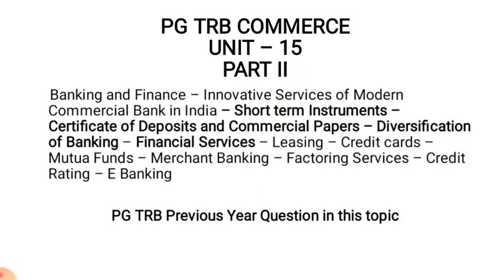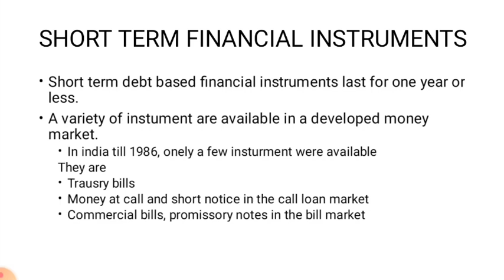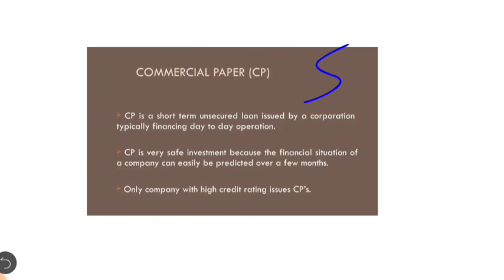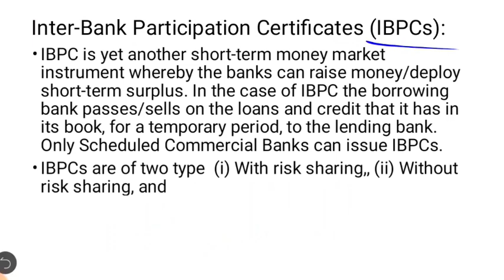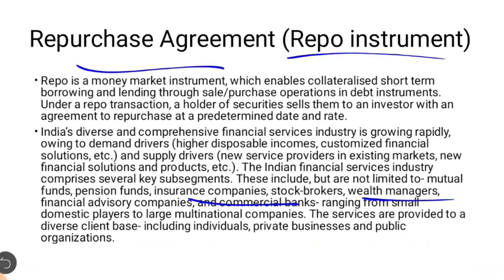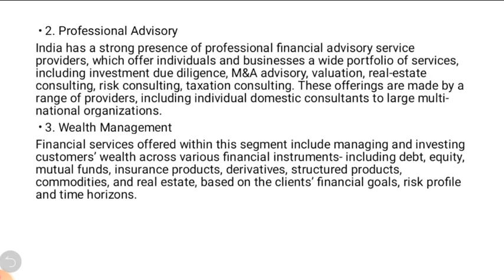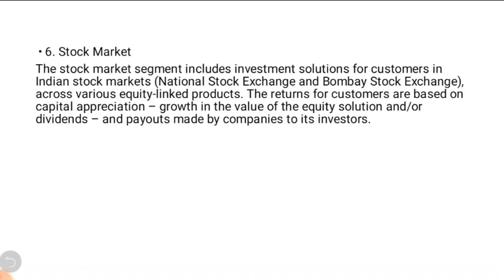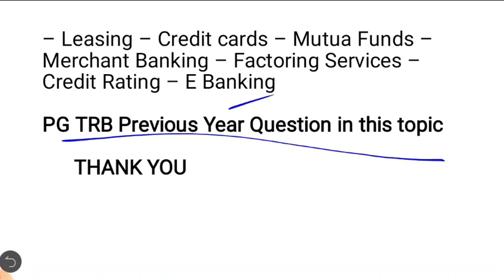PG TRB COMMERCE UNIT - 15 Part - 2 Short term Financial Instruments Banking and Financial Services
PG TRB COMMERCE UNIT 15
Short term Instruments
Certificate of Deposits
Commercial Papers
Diversification of Banking
Financial Services